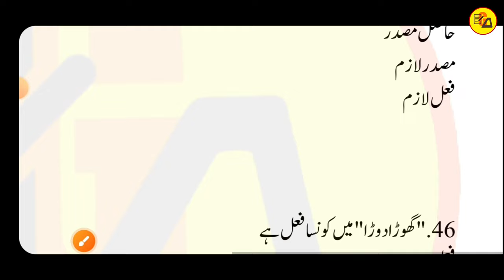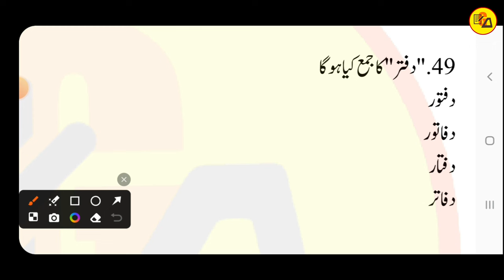Urdu grammar Objective questions Part_3 | V.V.I. Objective of urdu qawaid | Muskaan mam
Tittle Info.